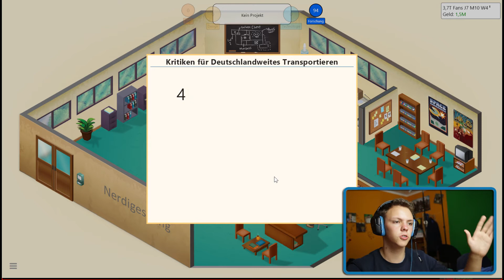ENDLICH REICH!! 10/10!!! | Game Dev Tycoon #4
►Game Time | Game Dev Tycoon
Im heutigen Part des Game Dec Tycoon entwickeln wir "Gitaaren Looser" mit einem wunderschönen Schreibfehler, außerdem stellen wir nun endlich unseren ersten Mitarbeiter ein, der am Anfang wenig effizient arbeitet. Doch dann kommt das alles verändernde Spiel, welches und den Kultstatus verleiht und uns endlich den erhofften Geldregen bringt!

►NerdDings
NerdDings ist mein Herzensprojekt weil ich nerdiges Zeug, wie zum Beispiel Filme, Serien und Games liebe. Und meine Liebe dazu möchte ich gerne mit euch teilen - in meinen Videos.

►Mitglied im DIVISION Network.